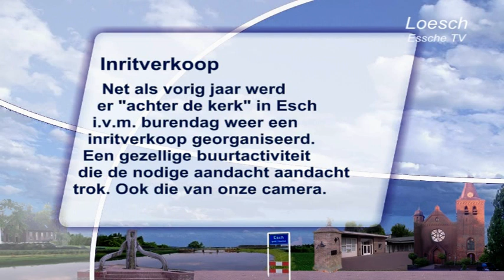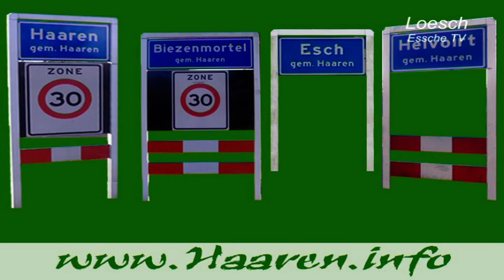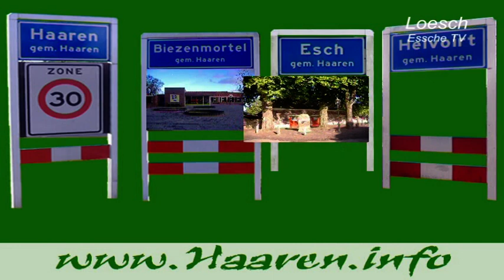2012 10 07 Burendag - inritverkoop Esch